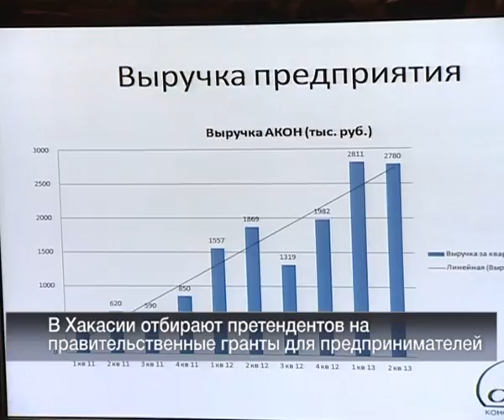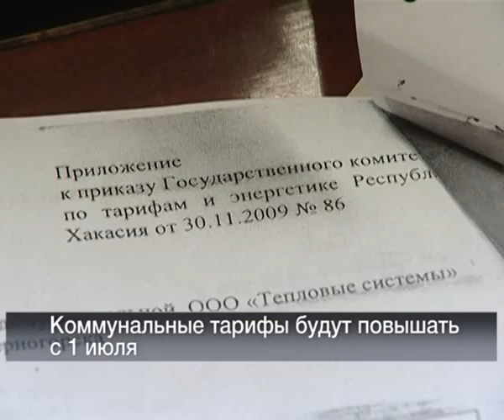16 08 Vesti 24